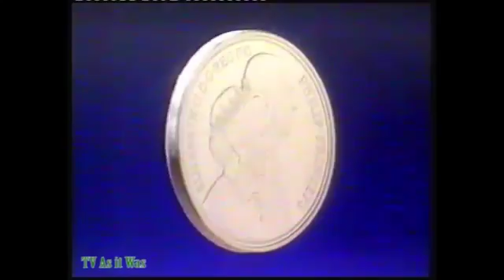Yorkshire Continuity Tuesday 9th September 1997 9 -nuevos dibujos animados